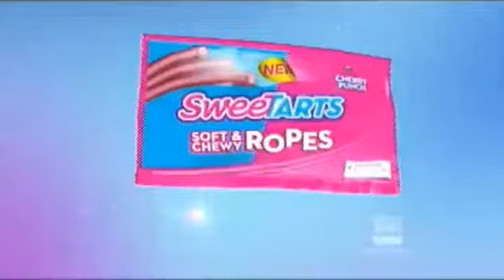TOONAMI USA Y ADULT SWIN USA Comerciales + bumpers y DBZKAI UNCUT 2015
Bueno como en EE UU, las cosas siguen bien, pero en tema de anime, Toonami dentro de bloque Adult Swin de EE UU, sigue dando racha, tanto en promocionales como en otras cosas hasta el anime, espero que en bloque regrese a latinoamerica.

SALUDOS DE PARTE DE G,R,S,M,RENOVADO 2.0.

PD, AS en EE UU es el mejor que el AS de latinoamerica por I SAT.

PD2, siganme en Fcebook, ya que estare activo en Fcebook.